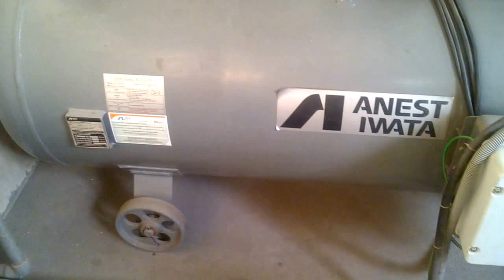Anest Iwata air compressor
AIM, a joint venture of Iwata, Japan and Motherson, India.
The only trolley mounted compressor, no need of grouting due to quadra-edge technology comprising of the following elements: Dynamic balancing, CNC honing and Z-type piston ring.